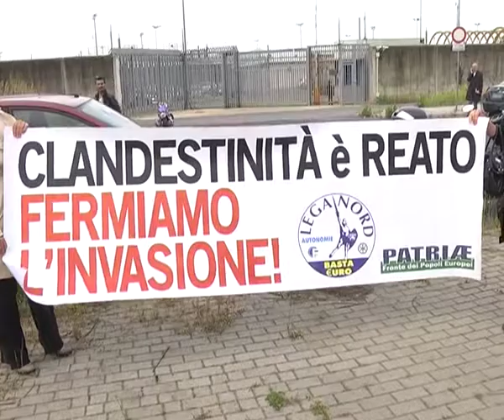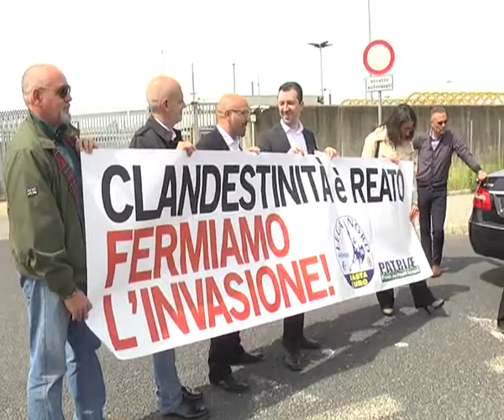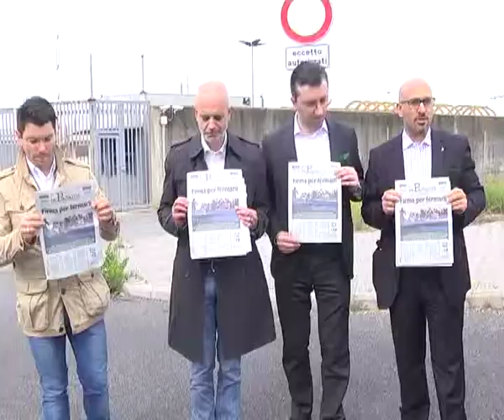07-05-2014 DEPUTATI DELLA LEGA NORD IN VISITA AL CIE DI ROMA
Intervista ai deputati della Lega Nord in vista al Cie di Roma